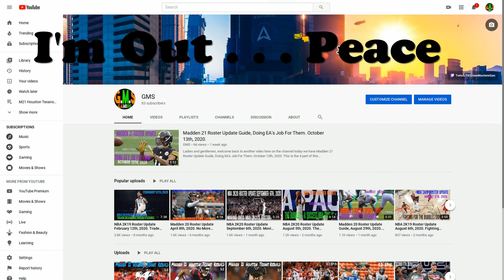Madden 21 Carolina Panthers Franchise, EP:15. Chauncey Gardner Johnson & CO Create Turnovers.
Ladies and gentlemen, welcome back to the channel and my Madden 21 Franchise, this year i decided to pick the 2020 Carolina Panthers. For multiple reasons limited but not exclusive to; Questions at QB, O-line Issues, No starting caliber TE, the defense being in shambles since Kuechly and Davis left, mismatch pieces for different schemes and more. This episode we have Madden 21 Carolina Panthers Franchise, EP:15. Chauncey Gardner Johnson & CO Create Turnovers.  If you have any questions, comments, or concerns let me know down below.  If you enjoy this content stick around remember you can always unsubscribe later.  Check some of my stuff down below as well.